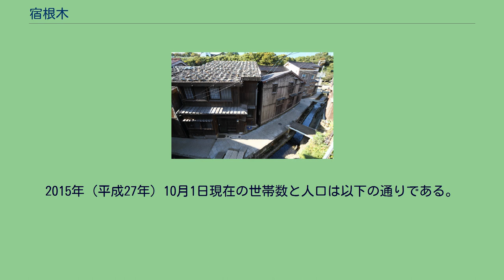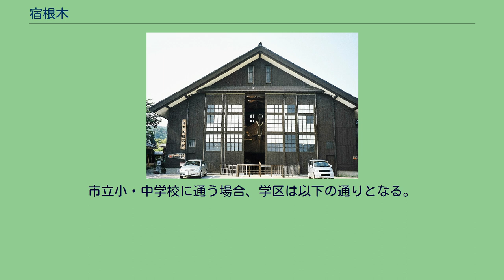宿根木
新潟県の町・字
日本 」 新潟県 」 佐渡市 」 宿根木 宿根木（しゅくねぎ）は、新潟県佐渡市の最南端にある町名。
狭義にはその中心地区を指し、2021年2月現在、新潟県では唯一、国の重要伝統的建造物群保存地区として選定されている。
江戸時代後期から明治初期にかけて全盛期を迎えた北前船の寄港地として発展した港町で、船大工によって作られた当時の面影を色濃く残す町並みが保全されている。
宿根木付近の空中写真（1976年撮影） 画像中央の住宅密集地が宿根木である。
国土交通省 国土地理院 地図・空中写真閲覧サービスの空中写真を基に作成 たらい舟で知られる小木港の西に位置する小木海岸の、入り江の奥に面した小さな集落で、約28.5haが重要伝統的建造物群保存地区として選定されている。
保存地区には集落のほか、周囲の台地や隆起岩礁の海岸も含まれている。
保存地区内に残る伝統的建造物は106棟にのぼり、そのほとんどが板張りで作られた外壁を持つ2階建ての家屋である。
大通りに面した方向には庭や開口部が無く、屋根には庇が無いため、高い壁だけが見える開放的な町並みは日本には珍しい光景と言える。
一部の家屋の屋根は薄く割った板を何枚も重ね、その上に石を置いた石置木羽葺屋根と呼ばれる独自のものである。
家屋の外見は質素であるが、北前船で財を成した船主の往時を偲ばせる豪華な内装仕上げになっている。
現在、修復された民家2軒が一般に公開されており、屋敷の内部には漆塗りの大黒柱や、彫刻の施された仏壇、当地小木の伝統工芸品である船箪笥と呼ばれる小判等の貴重品を隠すために使われた「からくり構造」の箪笥などが残されている。
「オマエ」と呼ばれる囲炉裏のある居間は2階まで吹き抜けとなっており、梁の組み方などに船大工ならではの技巧が見られる。
20以上の土蔵が残されているがいずれも鞘（さや）と呼ばれる板壁で周囲を覆っており、これは塩害から守るためと蔵の存在を隠し盗難を防止しようとした目的と見られる。
この他にも、狭い路地の形状に合わせて作られた通称三角屋と呼ばれる三角形の家屋など、船大工たちが造った建造物が密集する宿根木独自の景観が残されている。
集落の周囲には竹垣（風垣）が築かれているほか、周辺には竹林が分布する。
江戸末期に世界地図を制作した蘭医学者の柴田収蔵の生家がある。
称光寺と白山神社がある。
集落の全戸が称光寺の檀家である。
小木民俗博物館に併設された千石船展示館 佐渡ゆかりの民俗学者・宮本常一の提案により設立された、佐渡国小木民俗博物館がある。
宿根木の名が文献に見られるようになるのは13世紀中頃のことであり、中世から小木半島の要港として機能していた。
近世になり、西廻海運の成立以後は小木港が幕府公認の北前船の寄港地となった。
北前船とは、主に北陸地方以北と畿内を結ぶ廻船業の船のことで、江戸時代後期から明治初期にかけて隆盛を極めた。
宝暦年間に佐渡産品の島外移出が解禁になると共に宿根木の廻船は日本各地を行き交い、港は大いに栄えた。
明治維新以降は松前藩の入港制限が撤廃されたことにより、蝦夷地との往来が盛んになり航海回数が増え、佐渡の南端に位置する宿根木は寄港地としての重要性が高くなり、船主や船乗り、さらに船大工や鍛冶屋、桶屋など廻船業に携わる多くの人々が居住するようになり、入り江の奥の海岸段丘に挟まれた狭い谷間に、2階建ての家屋が密集する高密度な居住空間が形成された。
明治中期になり、長距離輸送の主流が鉄道輸送にシフトされると北前船は姿を消し、宿根木も寄港地としての繁栄は終わるが、宿根木の町並みは火災や災害等による損傷も無いまま維持され続け、昭和55年（1980年）、地区住民により町並み保存対策調査が実施され、平成2年（1990年）、当時の小木町の歴史的景観条例により伝統的建造物群保存地区に決定、翌平成3年（1991年）4月30日、種別「港町」で国の重要伝統的建造物群保存地区として選定された。
なお、大正期以降には新田集落など台地部分において開田が進み、谷間から高台に移転する住民も増加した。
公開民家「清九郎」「金子屋」も住民が高台に転居したのちに旧住宅を公開しているものである。
2015年（平成27年）10月1日現在の世帯数と人口は以下の通りである。